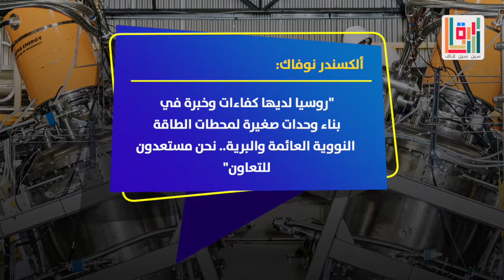روسيا تعرض على السعودية التعاون في الطاقة النووية